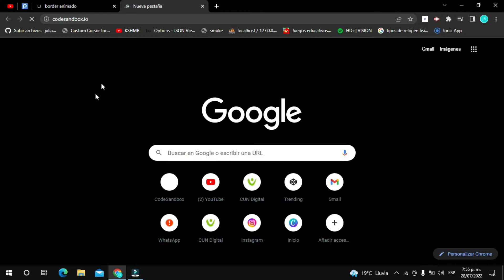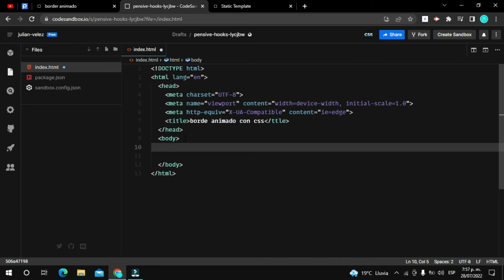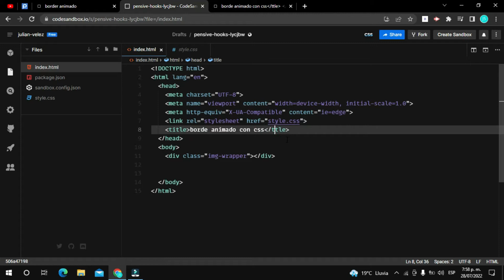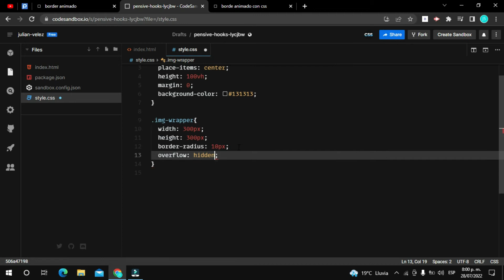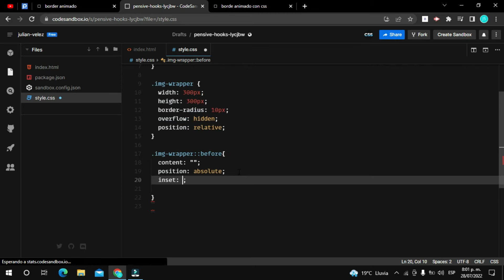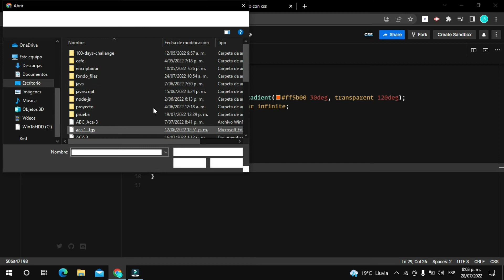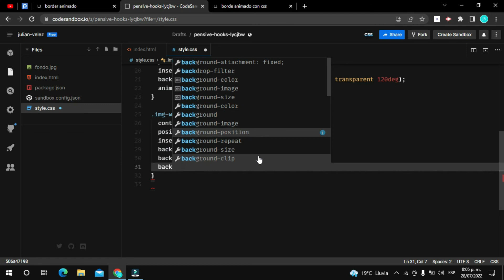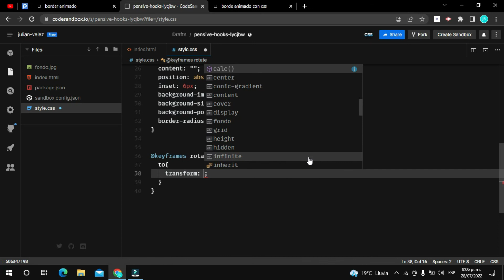BORDER ANIMADO CON HTML Y CSS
En este video, vamos a crear   un borde animado   con html y css

colaboracion con sparshcodes    estamos subiendo excelente contenido relacionado con el diseño y el desarrollo  web en Instagram

si te gusto el contenido si  te parecio util regalame un like y suscribete sigueme en mis redes sociales para mi es una gran Ayuda y motivacion para seguir compartiendoles contenido